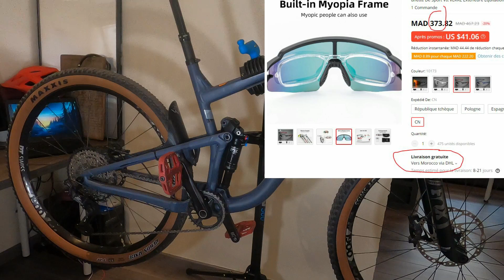pour Velo ? نظارات طبية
شكرا للمشاهدة